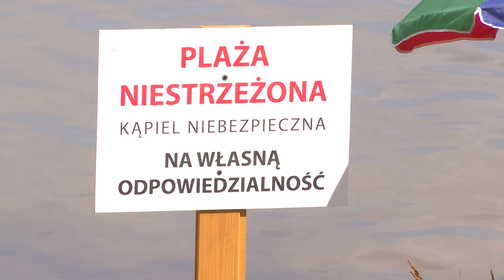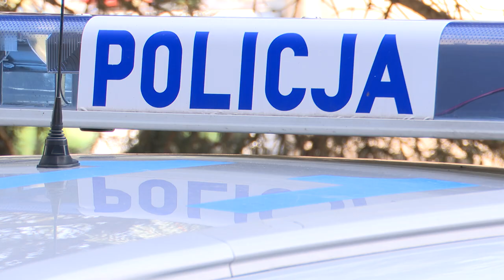Polsce tonie średnio 49 osób miesięcznie 15.07.2024